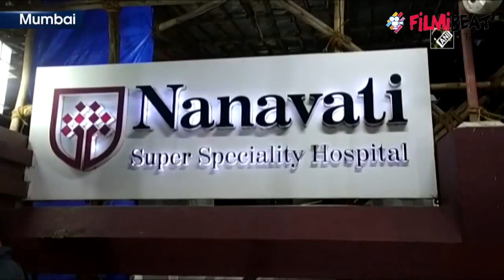VIP 2 ல் நடித்த Florent Pereira கொரோனாவால் மரணமடைந்தார் - FilmiBeat Tamil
கொரோனாவால் பாதிக்கப்பட்டிருந்த நடிகர் புளோரன்ட் பெரேரா திடீரென மரணமடைந்தார்.